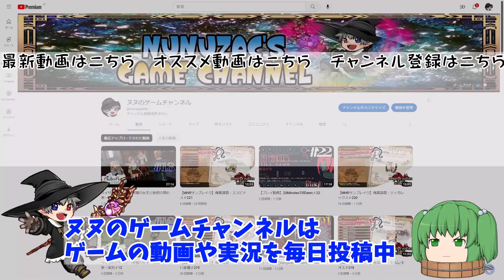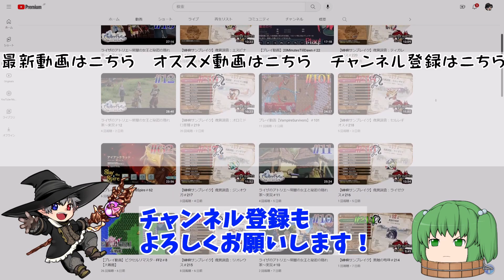【MHRサンブレイク】滅浄の裁き＃273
steam版「モンスターハンターライズサンブレイク」を実況プレイ！

●モンスターハンターライズサンブレイク
●サービス：カプコン
●ハード:スイッチ、PC
●発売日：2021年6月30日
●価格：通常版4.980円（通常版）
ｰｰｰｰｰｰｰｰｰｰｰｰｰｰｰｰｰｰｰｰｰｰｰｰｰｰｰｰｰｰｰｰｰｰｰｰｰｰｰｰｰｰｰｰｰ